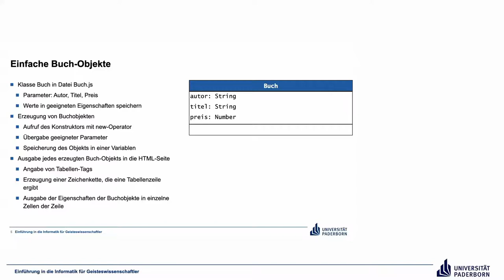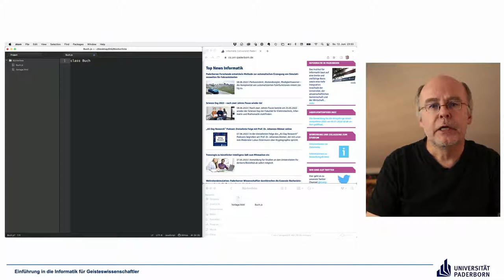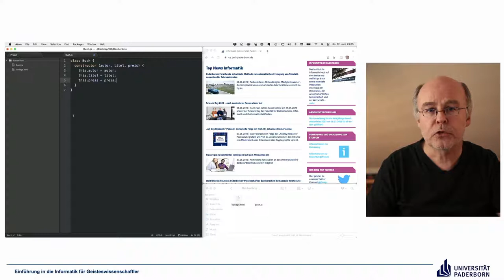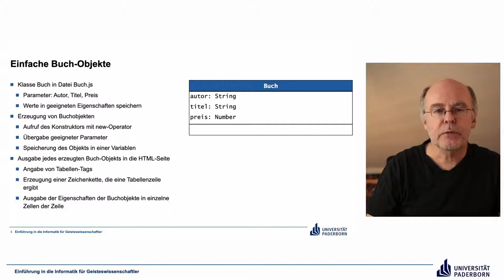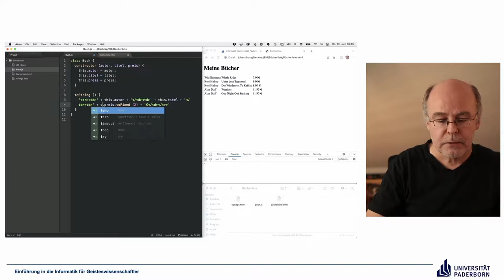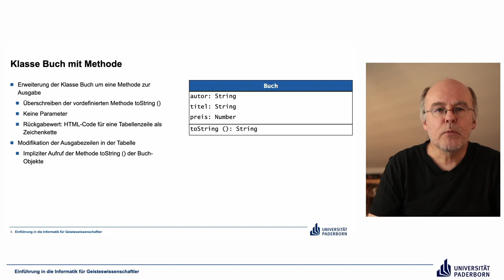EIG: Bücherliste – Ein umfassendes Beispiel, Schritte 1-2